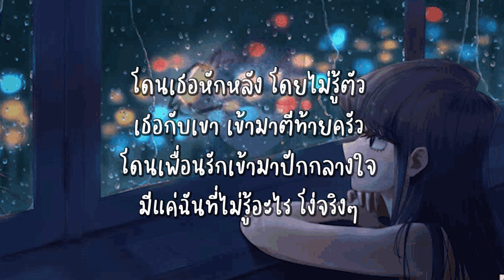โง่จริงๆ (So Dumb) - POKMINDSET x HYE Paper Planes [ เนื้อเพลง ]